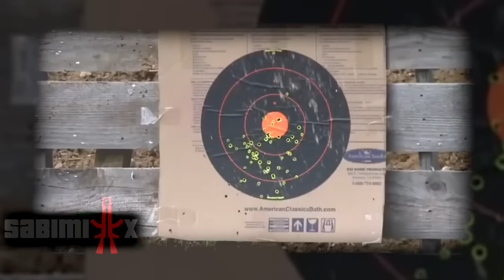2PAC - AK-47 (SABIMIXX)